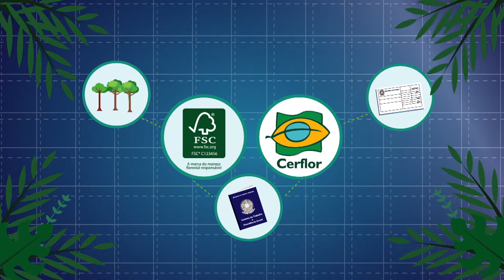Cidades Florestais: Certificação Florestal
Extrativistas e consumidores de produtos florestais acabam de ganhar um aliado tecnológico que vai trazer mais sustentabilidade e segurança para a cadeia. O aplicativo Cidades Florestais permite tanto a gestão da produção quando a rastreabilidade dos produtos.

Neste vídeo, o projeto traz mais informações sobre a certificação florestal de produtos madeireiros e não madeireiros.